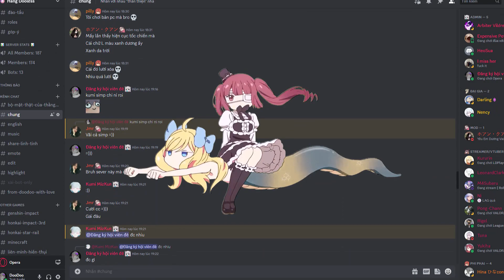Đặc Cấp Chamber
Hi vọng bạn thích video của mình :3